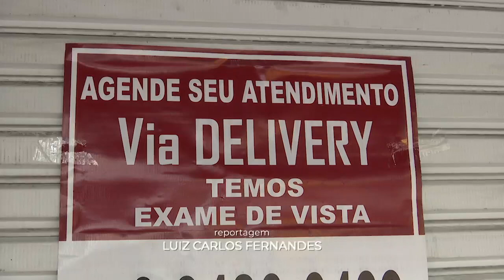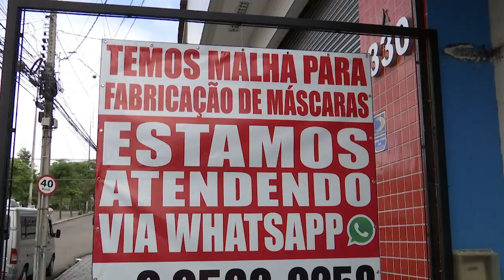Veja como está sendo o 1º dia de quarentena mais rígida em Caruaru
Nesta sexta-feira (26) começou a quarentena mais rígida em Caruaru e Bezerros, cidades do Agreste pernambucano. O objetivo é aumentar o isolamento social e a transmissão do coronavírus (covid-19).